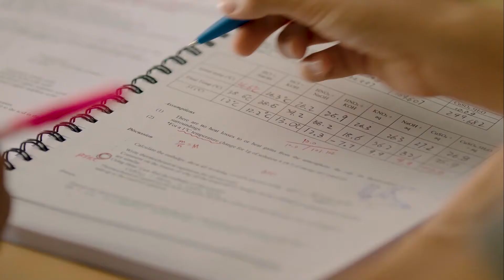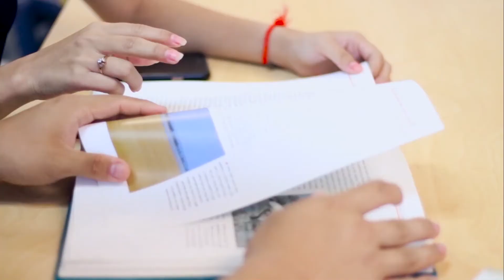Student Story: Clarence Ming Zhi Chua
Hear what our students have to say. Clarence from Malaysia completed a Foundation Studies Program at the College and is now studying a Bachelor of Law at the University of Adelaide.